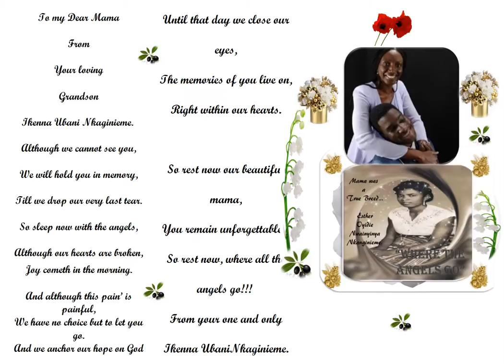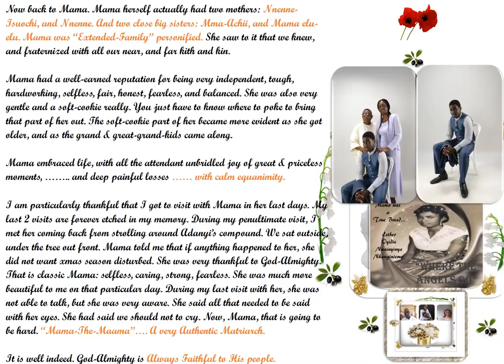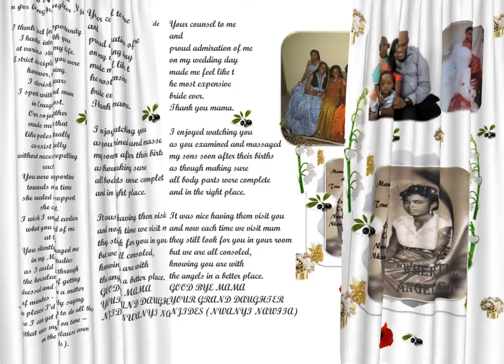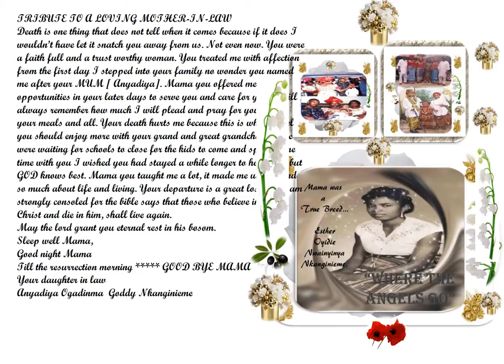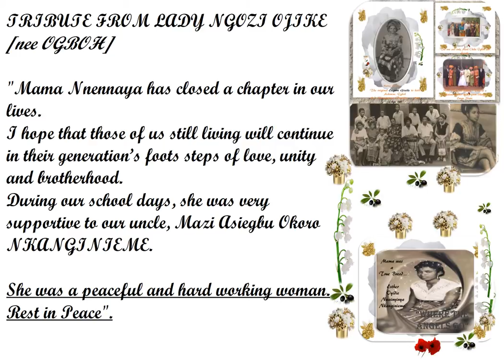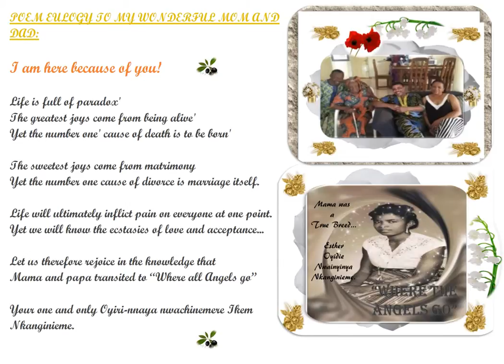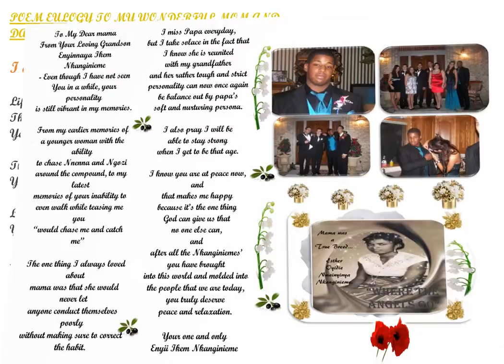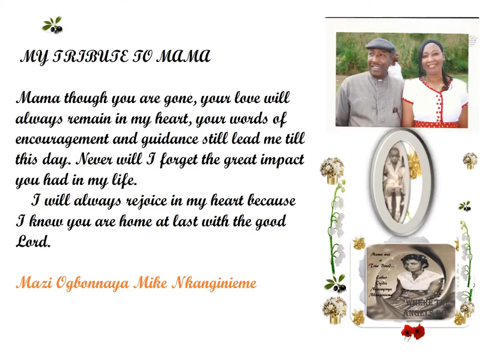Falls ww EULOGIES OF A PRINCESS - Esther Oyidie Nwainyinya Nkanginieme - THE PEOPLES PRINCESS.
WIND jan 7 mu  EULOGIES OF A PRINCESS  - Esther Oyidie Nwainyinya Nkanginieme - THE PEOPLES PRINCESS.